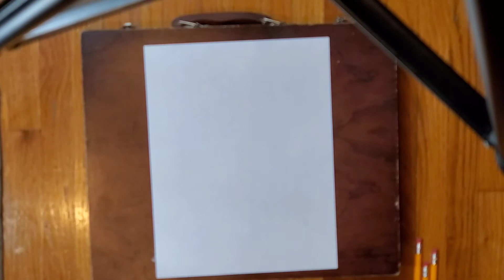HOW TO DRAW A WOLF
TWIN DECIDED TO DRAW A WOLF

WE ARE TRYING TO BE THE FIRST SPECIAL NEEDS TWINS IN BIRMINGHAM, AL WITH 1,000,000 SUBSCRIBERS.